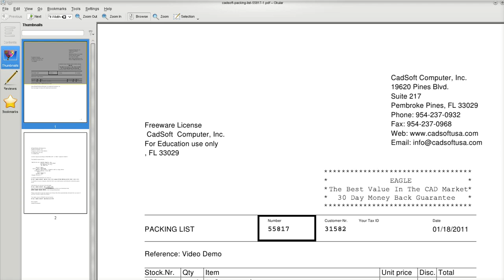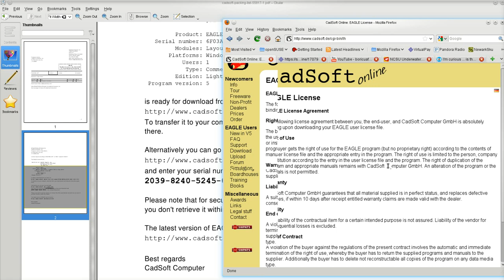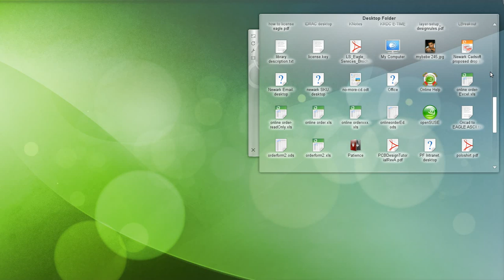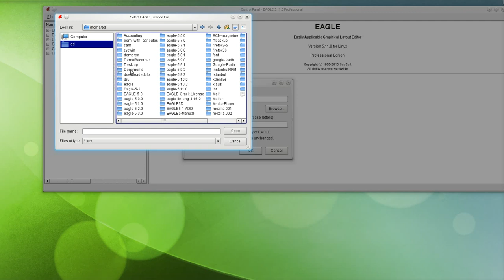How to apply the EAGLE License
These are the steps necessary to apply your EAGLE License after receiving your packing list from CadSoft Sales department.